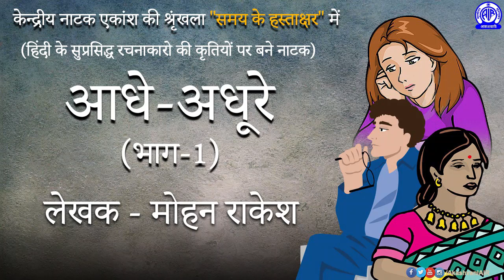Radio Play - 'Aadhe Adhure' by Mohan Rakesh | Episode 1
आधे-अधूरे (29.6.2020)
कड़ी #1

मोहन राकेश का  लिखा प्रसिद्द नाटक 'आधे-अधूरे' एक मध्यमवर्गीय परिवार की आंतरिक कलह और उलझते रिश्तों के साथ-साथ समाज में स्त्री-पुरुष के बीच बदलते परिवेश और एक-दूसरे से होने वाली अपेक्षाओं की कथा है | सामाजिक विसंगतियों को केंद्र में रखकर लिखे गए इस नाटक में पूर्णता कहीं नहीं है, सभी चरित्र आधे-अधूरे हैं | वास्तव में यह नाटक व्यक्ति, परिवार, समाज और संसार में हो रहे मूल्यों और आदर्शों के विघटन और घटते हुए लगाव की कहानी है | मध्यमवर्गीय परिवारों में एक और तो व्यक्तिगत स्वतंत्रता, प्रगतिशील और मुक्त जीवन बिताने की आकांक्षा है, वहीँ दूसरी और अपने साथी पर निर्भरता और स्थायी रिश्तों की चाह भी है | शायद यही कारण है कि ये रिश्ते कभी उलझते हैं, कभी सुलझने की कोशिश करते हैं और कभी मुक्त होने की छटपटाहट लिए हुए नज़र आते हैं | पारिवारिक सम्बंद्धों को, पति-पत्नी के सम्बंद्धों को बिना किसी लाग-लपेट के समझने की एक सच्ची कोशिश है मोहन राकेश का यह नाटक – आधे-अधूरे |

(Mohan Rakesh (8 January 1925 – 3 January 1972) was one of the pioneers of the ‘Nai Kahani‘ literary movement of the Hindi literature in the 1950s.
Novels : Andhere Band Kamre (1961), Na Aanewala Kal (1968), Antaraal (1972), Bakalama Khuda (1974).
Plays : Aadhe Adhure (1969),Lahron Ke Rajhans (1963) ,Ashadh Ka Ek Din ( 1958).
He was awarded the Sangeet Natak Akademi Award in 1968.)

Title  : Aadhe Adhure ( Episode 1)
Writer : Mohan Rakesh
Director :  Nirmala Dar
Assistance in Production: Anand Shivpuri
Artists : Om Shivpuri, Sudha Shivpuri, Dinesh Kumar,T.P.Jain, Anil Sehgal, Gulshan Kapoor, Bela Mukherjee,Richa Vyas,
(Refurbished by Sh.Vinod Kumar,Programme Executive, CDU,DG;AIR. This play was first broadcast in 1971)
A presentation of Central Drama Unit, DG;AIR